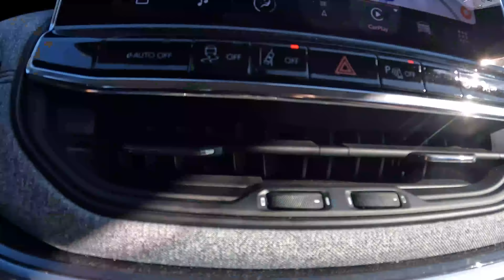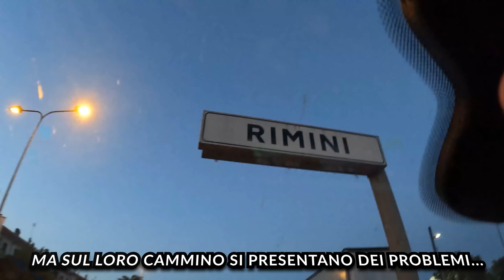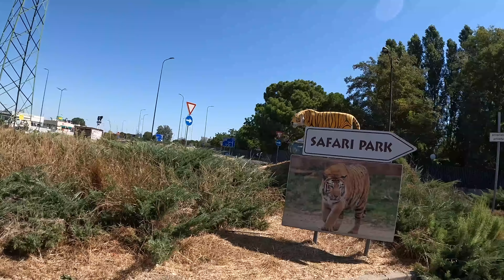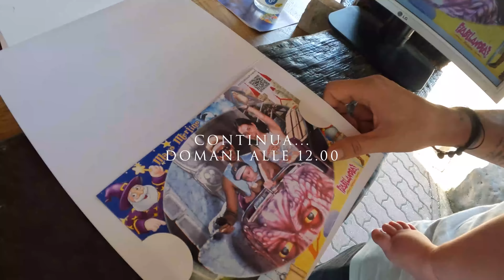PARTIAMO *vacanze a riccione*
Inizia un piccolo viaggio per la Space Family , buona visione!